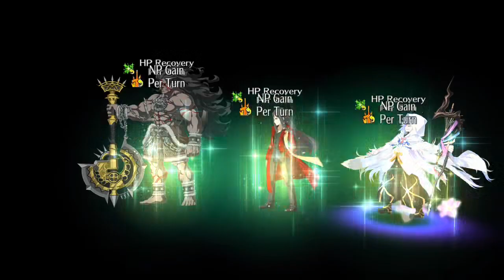FGO - Dead Heat Summer Race 2019: High Difficulty - Atalante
Just casually completing the high difficulty quests last year (pre-Merlin and pre-Skadi): coming up with something better this year.